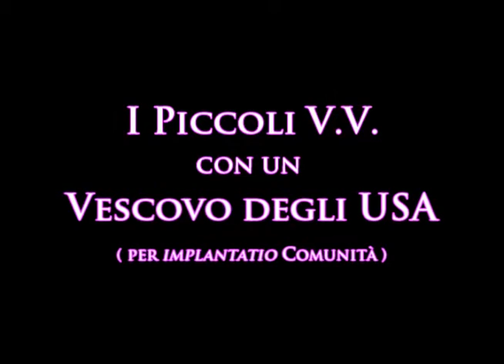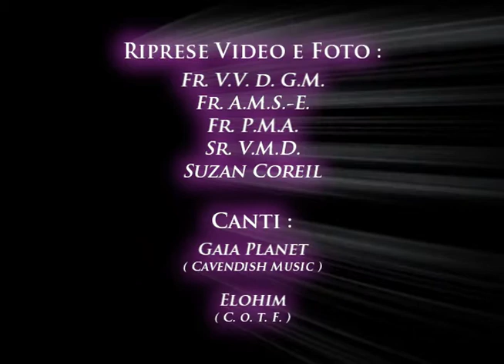I Piccoli V V con un Vescovo degli USA per implantatio comunità